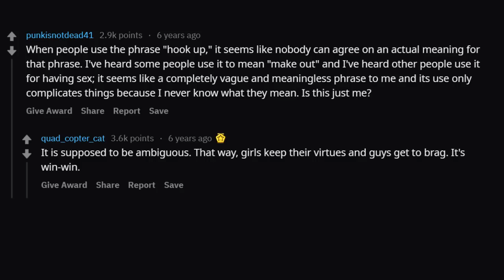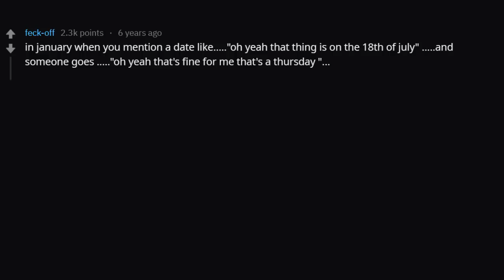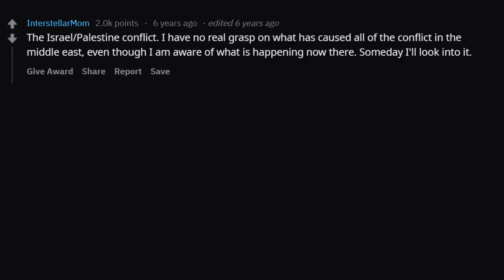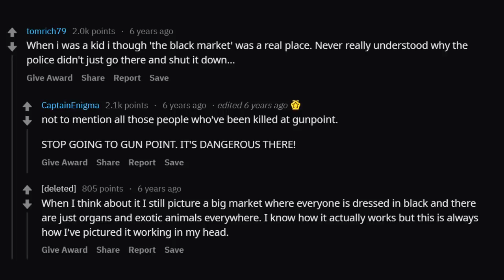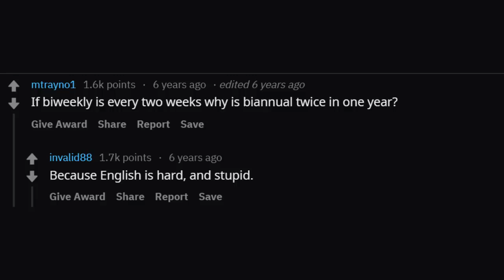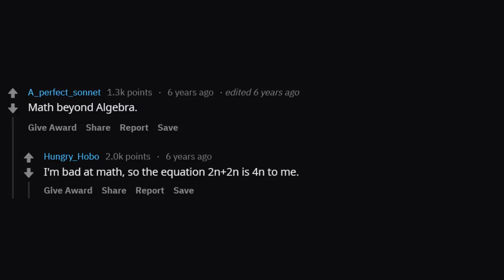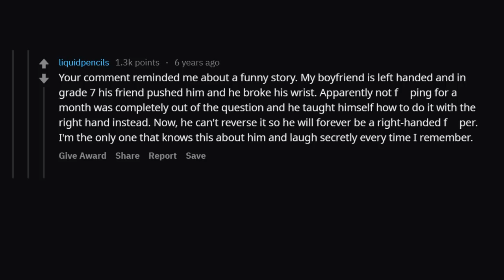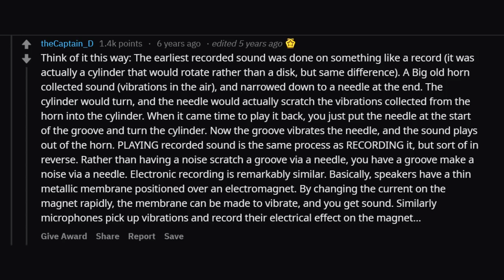Questions You've Always Wanted To Ask (r/AskReddit)